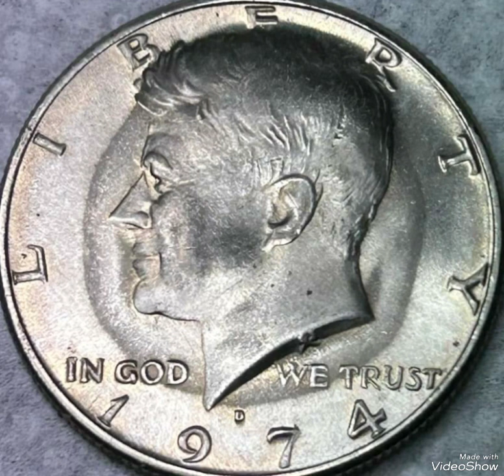1974D Kennedy Half dollar Mint Error That Sold for big Money Found pocket change to look for!!!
1974D# Kennedy Half dollar# Mint Error That Sold for big Money Found pocket change to look for!!!#